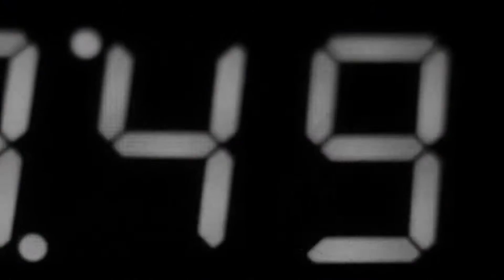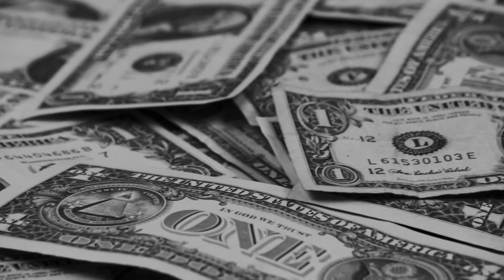Naked Sunday - Die Alone Music Video (Stock Footage)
Naked Sunday here again with yet another stock footage music video. This one is set to the tune of "Die Alone" which can be found on our debut album "Feels Like Home" available now on our website, iTunes, Spotify, etc...

This video unlike the first is much darker and politically centered.